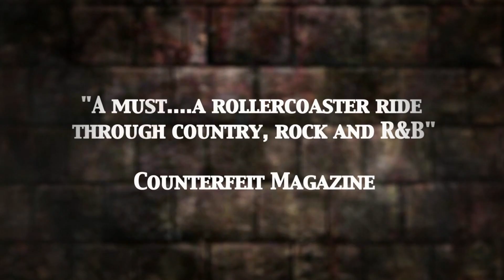Dave Woodcock & The Dead Comedians - New Album Ad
Advert for the new Dave Woodcock & The Dead Comedians album 'Poisoned Nights & Bar Room Lights'

Available now from Amazon, iTunes, Bandcamp.